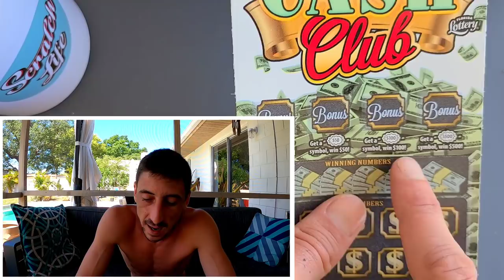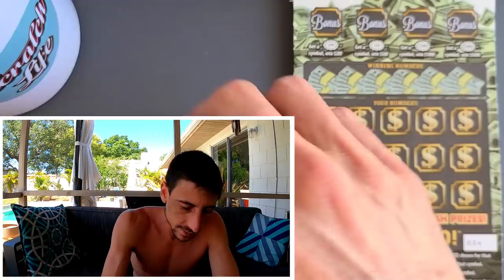Found the 10X!!! NEW $10 CASH CLUB LOTTERY TICKET🚀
Boom found the 10X symbol
Bought 4x$10 Cash Club scratch off tickets from the Florida Lottery!